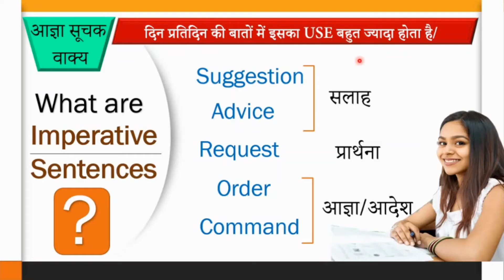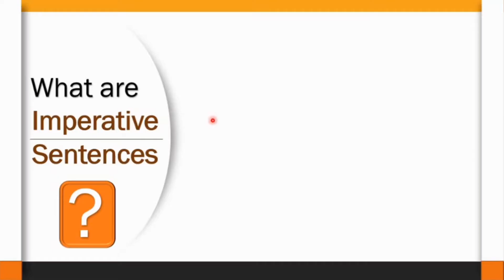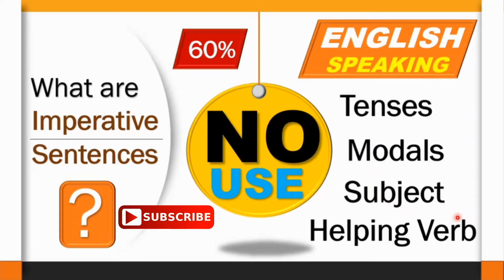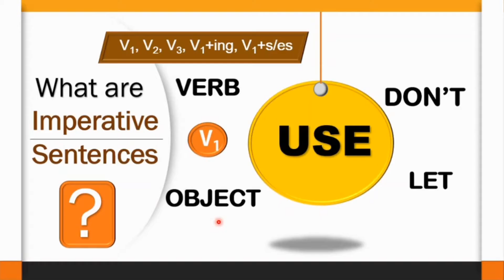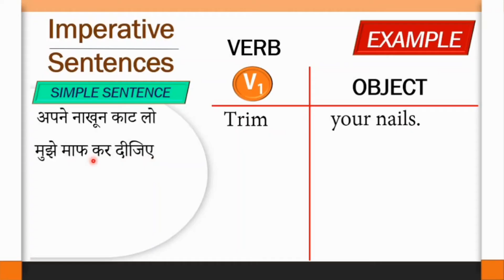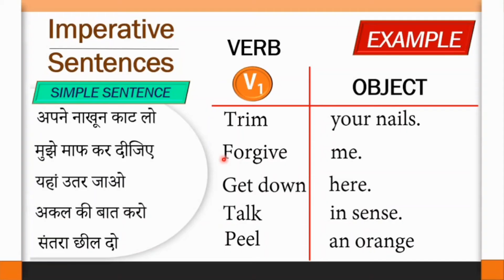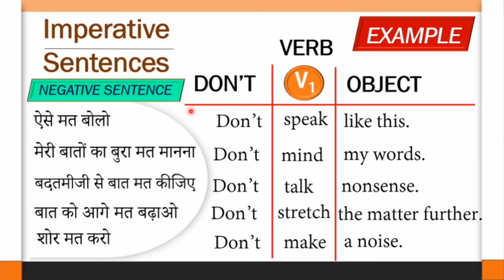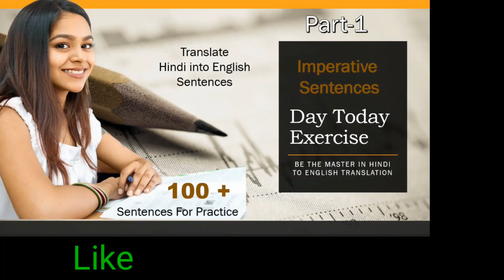What is Imperative Sentence I Meaning of Imperative Sentence I Imperative Sentence I By Mehra Sir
Hello and welcome back my dearest students. This video is very beneficial for English lovers. You can improve your
Hindi to English translation by this video.
Now we will provide you Hindi to English videos for improving your translation continuously.
Just - MATCH YOUR ANSWER
 throughout  the description box now:
1. Make the bed, please.
2. Unpack the luggage.
3. Now try this suit on.
4. Thread the needle
5. Button up your shirt.
6. Zip your bag.
7. Unlace your shoes.
8. Peel an orange.
9. Take off your shoes.
10. Switch off (on) the light.
11. Turn on (off) the tap.
12. Walk on the left hand.
13. Blow out your nose.
14. Blow out the candle.
15. Put off (light) the lamp.
16. Tag your papers.
17. Make him a call.
18. Get lost/out.
19. Settle your account.
20. Beware of imitation.
21. Go and enjoy yourself.
22. Squeeze the lemon.
23. Set the alarm at five.
24. Beware from pick-pockets.
25. Mind your own business.
26. Persuade him.
27. Pare your nails.
28. Improve your hand.
29. Strike a match.
30. Beware form the dogs.
31. Bring/get the guests in.
32. Don’t spit on the floor.
33. Iron the clothes.
34. Inflate the cycle.
35. Hurry up/look sharp.
36. Zip (shut) your mouth.
37. Bolt the door.
38. Leave my hand.
39. Burn the match stick.
40. Lay the table/serve the food.
41. Hush up this matter.
42. Remember me to your father.
43. Do not beat about the bush.
44. Come to the point.
45. Add a little more sugar.
46. Sink your differences.
47. Talk In a sense.
48. Cap one bottle.
49. Comb the hair.
50. Tip him/grease his palm.
51. Write legibly. Don’t scribble.
52. Take time by the forelock always.
53. Take care of your health.
54. Feel at home.
55. Don’t back out of your promise.
56. Find this word in the dictionary.
57. Don’t bother me.
58. Be punctual.
59. Shake hands.
60. Say something.
61. Give me 5oo rupees change.
62. Don’t hurt (inure) anybody’s feelings.
63. Don’t spend beyond your means.
64. Darn my pent.
65. Remind me of it tomorrow again.
66. Don’t take my word to heart (ill).
67. Readout this letter to me.
68. Count your money carefully.
69. Leave him to his fate.
70. Look at yourself.
71. No effect on him of my advice.
72. Have faith in God and do the right.
73. Keep to yourself.
74. Don’t pass it on.
75. Pick me on your way to the office.
76. Drop me at the next crossing.
77. Radio is on.
      (No- imperative sentence)
78. The fountains are playing.
      (No-imperative)
79. Don’t behave like a crazy one.
80. Don’t make me understand.
81. Be carefree.
82. Talk freely/heartily.
83. Don’t do this.
84. Try again.
85. Don’t forget.
86. Beware
87. Go at once.
88. Think of yourself.
89. Don’t stare at her/him.
90. Don’t speak slowly.
91. Get down here.
92. Get ready. / keep ready.
93. Be sensible. / Act sensibly
94. Let it go. / Ignore it
95. Don’t worry.
96. Go to hell.
97. Don’t be so smart.
98. Don’t speak like this.
99. Don’t have over.
100. Don’t bore me.
101. Forgive me.
102. Get lost. / Get out / move out of my sight.
103. Don’t talk nonsense.
104. Mend your ways.
105. Reach till today evening.
106. Forget her/him.
107. Leave me alone.
108. Don’t bother me.
109. Come to the point.
110. Don’t make noise here.

Regards :
Mehra Sir and Team.